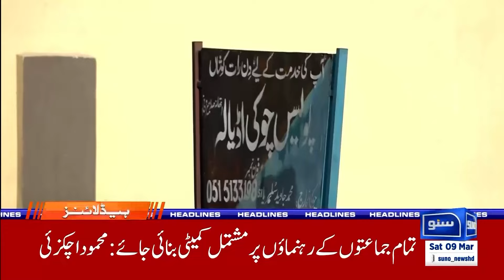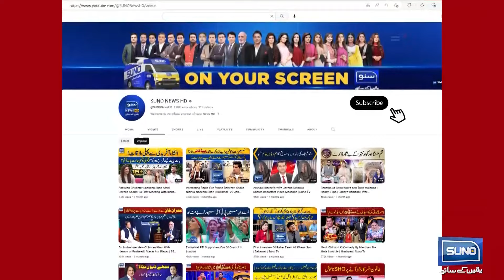Mehmood Achakzai Upset Dymy Ko T| News Headlines | 08 AM | 09 March 24 | Suno News HD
Election Postponed? | News Headlines | 06 AM | 09 March 24 | Suno News HD